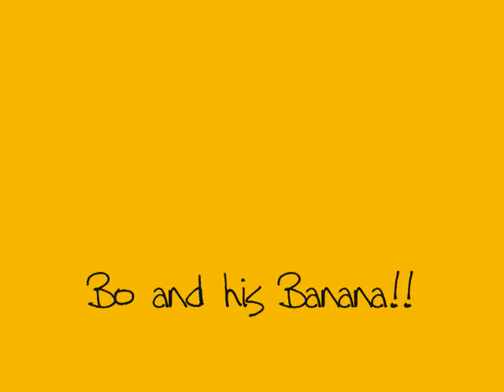Banana!!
Brandon eating Banana chunks.